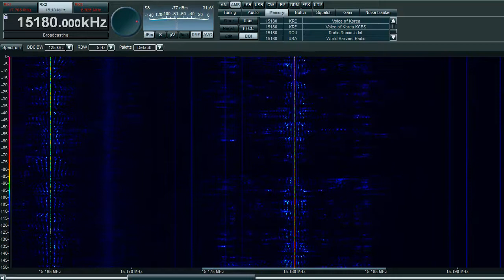Voice of Korea [North Korea]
Huge signal fromt he Voice of Korea, in Korean.